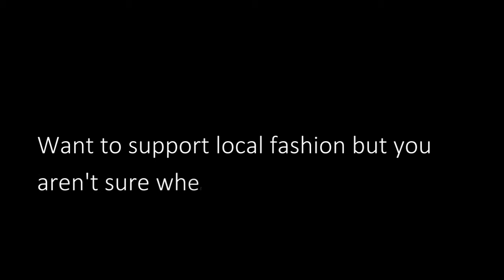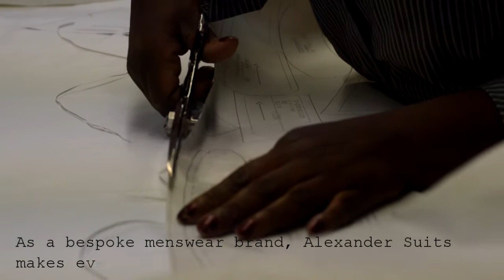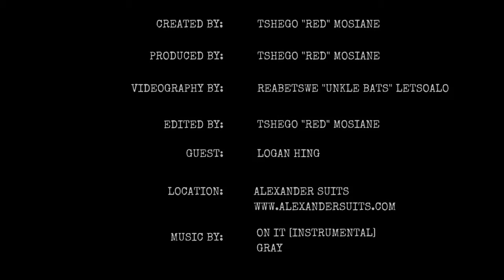THE MARKET: Alexander Suits with Logan Hing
In order for Africa's fashion industries to grow, we need to do more to connect with consumers encourage more of those who can to buy local. As much as we may talk about buying locally designed and made garments, ask the average citizen and one problem they have is a simple "we don't know where to start".

In THE MARKET, we showcase the African brick & mortar retail landscape. With there being over 20 million square meters of retail space in Sub-Saharan Africa alone, there are definitely locally owned brands operating out of stores in need of support and we at REconnecteD have set out to show our viewers a few hidden gems.

First up we go to a bespoke menswear brand in Johannesburg CBD, Alexander Suits.